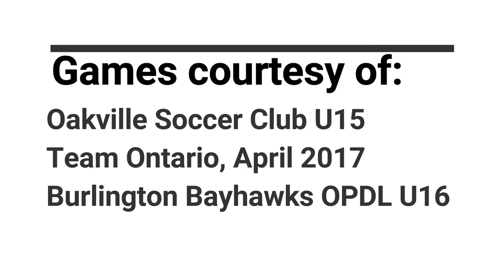Ryan Bouchard - 2001 Soccer Player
DOB: February 20th, 2001
Height:191cm (6'3)
Weight: 173lbs